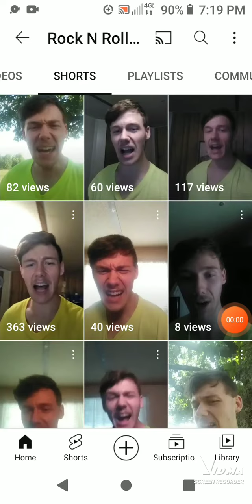the history of my singing voice